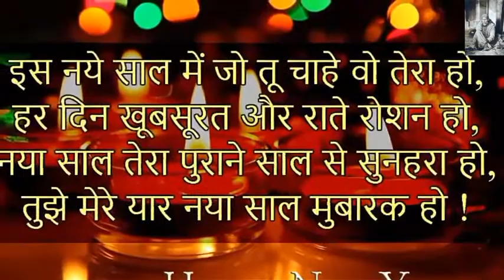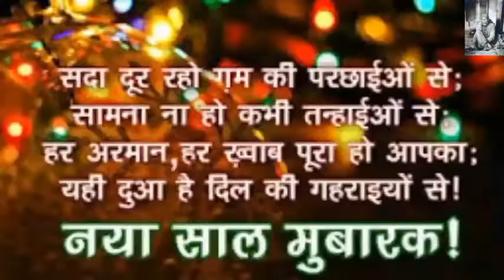Top Happy New Year 2018 Wishes Whatsapp Video | New Year Greetings Animation Message Ecard Status